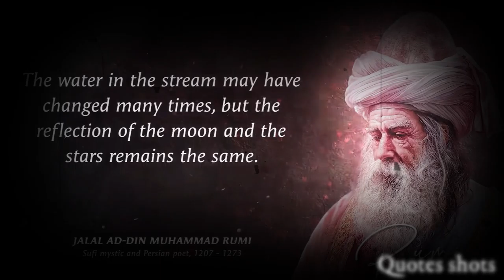What is the Heart? A flower opening. - Rumi - Quotes shots